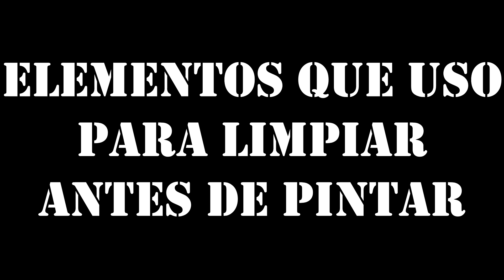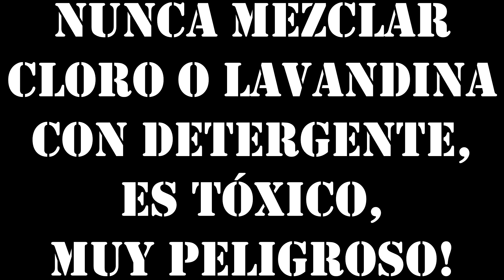Limpieza previa a la pintura látex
Elementos que utilizo para eliminar suciedad rebelde y hongos de paredes, cielorrasos, terrazas, etc. para luego pintar o impermeabilizar.